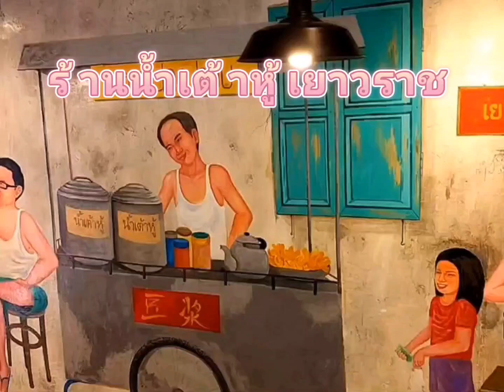งานภาพวาดเหมือนจริง painting.🛵